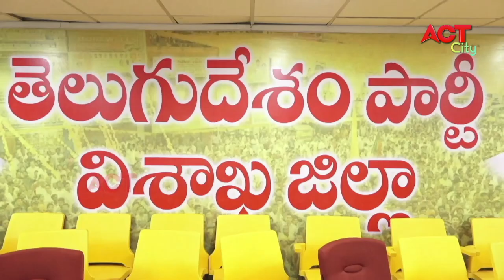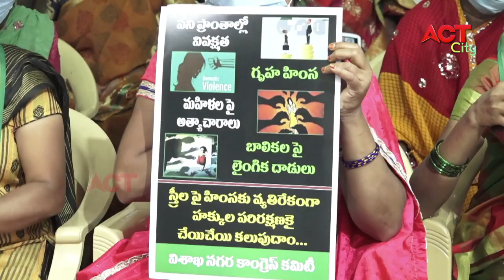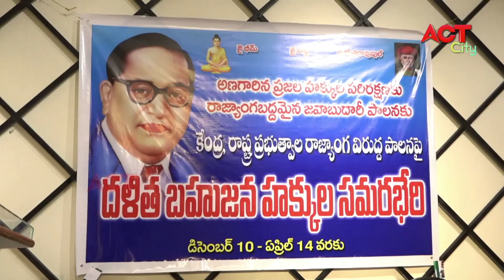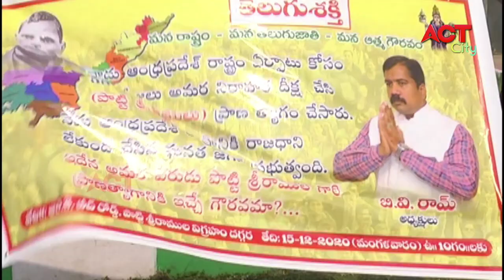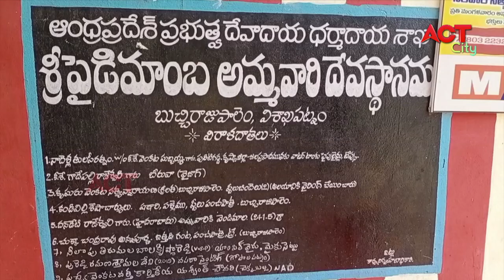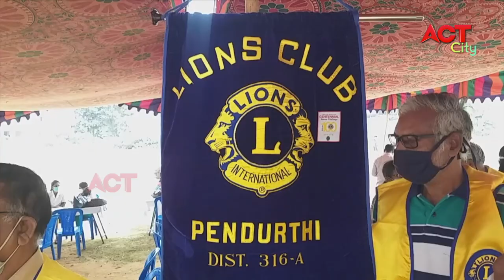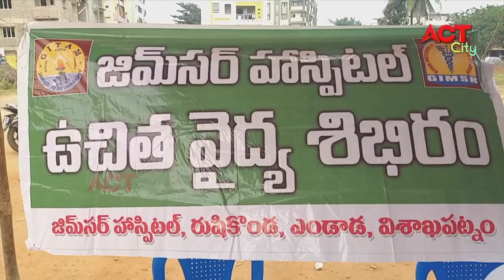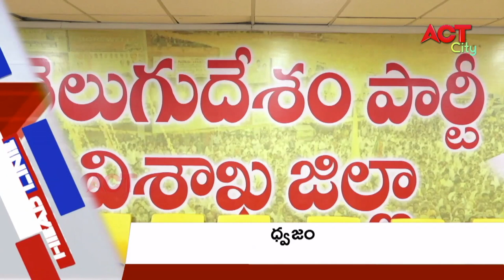EVENING ACT CITY VIZAG NEWS 15-12-2020